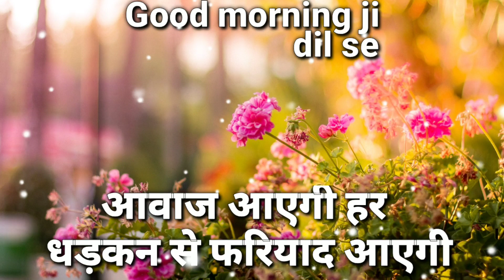pata nahi kya Jadu Hai Tumhare Pyar Mein Kisi Aur ke bare mein sochne ka | good morning shayari